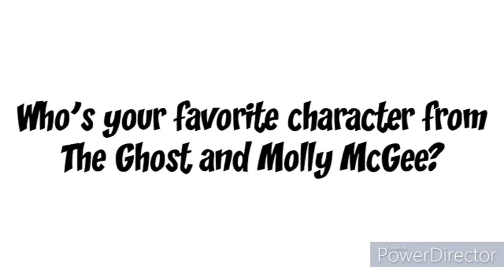Question to Everyone (11/23/2022) (But is the Background Music)